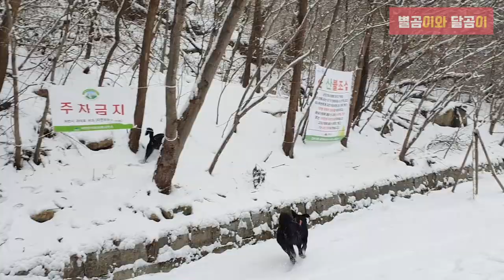강아지들은 눈 오는 날을 정말 좋아할까?? 직접 확인했습니다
뛰고 또 뛰었습니다. 땀이 났습니다. 옷이 다 젖었습니다.
그래도 애들은 행복합니다.

난 너덜너덜해짐...